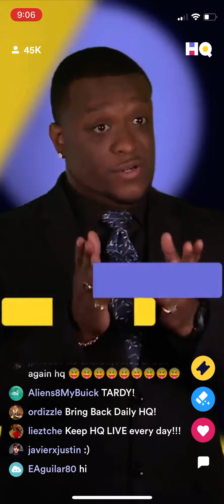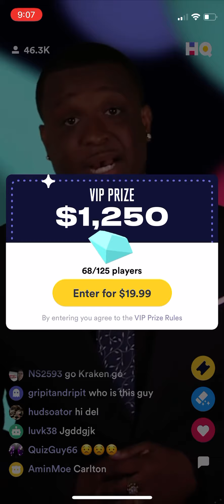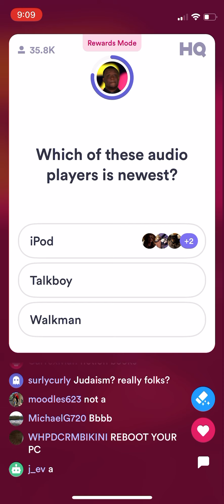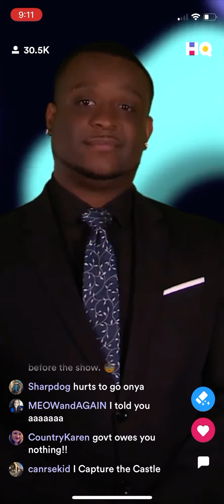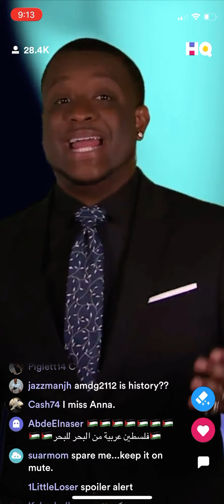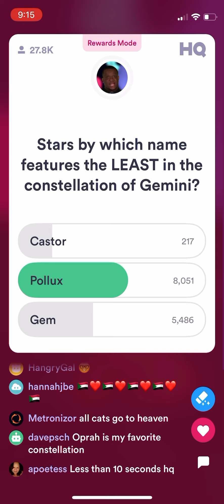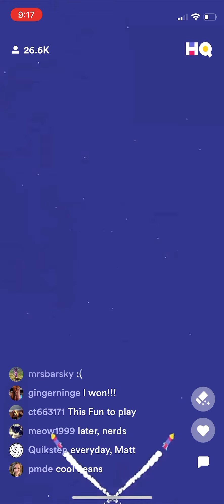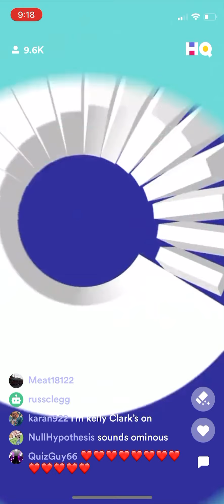Last HQ Game Until Thursday! HQ Dying? Shutting Down? ($5,000/$2.23) May 31 2021 9PM ET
VIP- $1,250/$113.64)

The host for this show was Matt Richards. Shot on iPhone 12 Mini by @teddymac_

Archiving an HQ show a day to keep the teacher away.